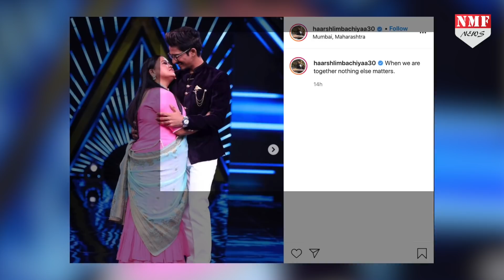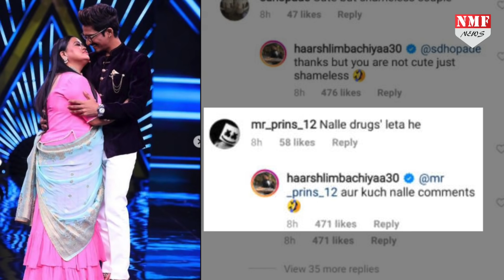Bharti के पति हर्ष अब कही ऐसी बात, लोगों ने दोनों को Troll करते हुए कहा Boycott करो इने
टीवी इंडस्ट्री की मशहूर कॉमेडी क्वीन भारती सिंह और उनके पति हर्ष लिम्बाचिया का नाम जबसे ड्रग मामले में सामने आया है.. तब से लेकर अब तक दोनों स्टार्स को सोशल मीडिया पर काफी ट्रोल किया जा रहा है... हाल ही में हर्ष ने अपनी पत्नी भारती सिंह के साथ सोशल मीडिया पर रोमांटिक फोटोज शेयर की है... इन फोटोज को देखने एक बाद यूजर्स ने हर्ष को बुरी तरह से ट्रोल करना शुर कर दिया...